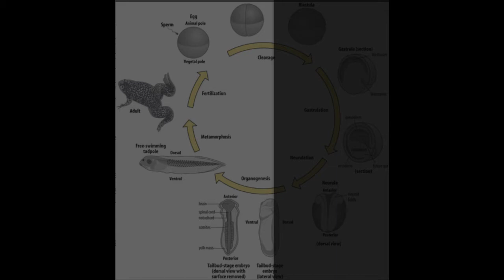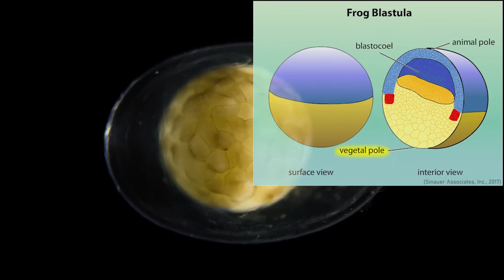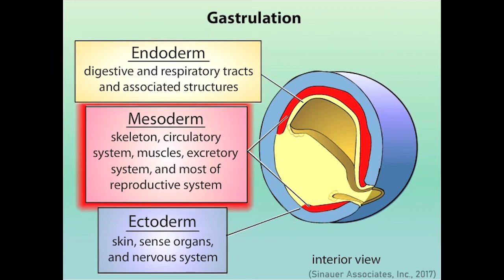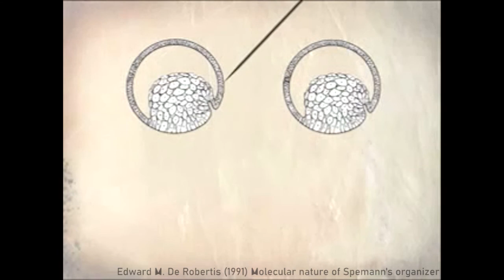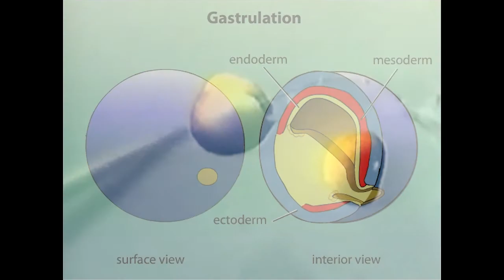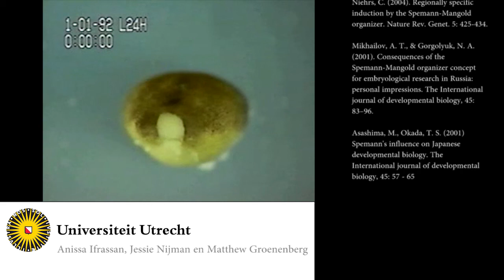Spemann Mangold organizer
By: Matthew Groenenberg, Anissa Ifrassan and Jessie Nijman
Made for Moleculaire Biologie, Utrecht University (2020)

Additional screen material from:
Wolpert, L., Tickle, C., & Arias, A. M. (2015). Principles of development. Oxford University Press, USA.

Edward M. De Robertis (1991) Molecular nature of Spemann's organizer

Jan van IJken Photography & Film (2017)

Sources of information:
Campbell, N.A., Urry, L.A., Cain, M.L., Wasserman S.A., Minorsky P.V. en Orr R.B. (2020) BIOLOGY: A Global Approach. (12e ed.) Harlow, United Kingdom: Pearson Education Limited.

Sander, K., & Faessler, P.E. (2001). Introducing the Spemann-Mangold organizer: experiments and insights that generated a key concept in developmental biology. Int. J. Dev. Biol 45: 1-11.

Niehrs, C. (2004). Regionally specific induction by the Spemann-Mangold organizer. Nature Rev. Genet. 5: 425-434.

Mikhailov, A. T., & Gorgolyuk, N. A. (2001). Consequences of the Spemann-Mangold organizer concept for embryological research in Russia: personal impressions. The International journal of developmental biology, 45: 83–96.

Asashima, M., Okada, T. S. (2001) Spemann's influence on Japanese developmental biology. The International journal of developmental biology, 45: 57 - 65

Please message me if we used your material without permission, and want the video removed.